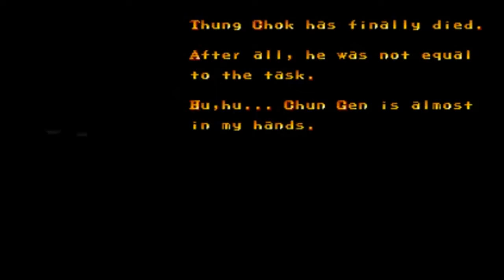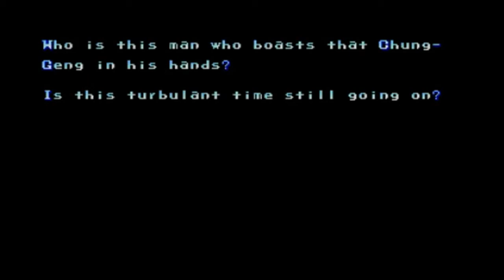Dynasty Wars ARCADE 720P Playthrough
Dynasty Wars 1989

Dynasty Wars, released in Japan as Tenchi o Kurau (Japanese: ? Hepburn: lit. The Devouring of Heaven and Earth), is a side-scrolling beat-'em-up arcade game released in 1989 by Capcom, based on a Japanese manga Tenchi wo Kurau and a reenactment of the battle between the Kingdom of Shu and the Yellow Turban rebels. Each of the two players can assume the roles of one of the four Chinese generals riding on horseback from the Three Kingdoms period in an attempt to smash the rebellion.

Gameplay

The players' goal is to wipe out the Huang Ching, the organization responsible for the unrest of the Han Dynasty and later defeat the tyrant Dong Zhuo, and up to two players can fight side by side to accomplish this goal. This game always scrolls to the right. Players must be able to survive the rebel hordes to reach and kill the rebel general in each stage to free the province.

Players can use three buttons: to attack left, attack right, or use special tactics. In the arcade version, inserting more coins increases the maximum life of the player. In an RPG style, completing stages and collecting yellow orbs increase the experience points of the player in order to level-up, where he gains more vitality and use stronger weapons. These weapons are upgraded for every 3rd blue orb collected. In-game treasure increases player score, and food packs replenish vitality.

There are 4 selectable characters, each with their own varying amounts of attack power and initial vitality. Aside from unique weaponry, each character also has a unique partner character during a certain special attack. For every 3 blue orbs collected, the player's weapon improves, depending on his current level range.

There are a total of eight stages (called rounds), corresponding a province in reference to the historic battles in the novel.

Conversions

Home computer versions for the ZX Spectrum, Amstrad CPC and Commodore 64 were developed by Tiertex and published by U.S. Gold in 1990.[1] The ZX Spectrum version was received with mixed reviews; Your Sinclair awarded 80%, highlighting the detailed graphics and horse-mounted theme of combat, but CRASH rated it only 44%, criticizing the monochrome graphics, juddering scrolling and dull gameplay.

NEC Avenue produced a PC Engine version of Tenchi o Kurau, which was released exclusively in Japan in 1994. The PC Engine version was released as a CD-ROM title, and is a faithful conversion, although suffers from smaller sprites and pauses during gameplay. As it is CD based, it benefits from an extensive intro and in-game cut scenes.

Production staff

    Producer : Kihaji Okamoto
    Game designers : Noritaka Funamizu (Poo), S. Sato, K. Kataoka
    Programmers : Y. Mutsunobu, M. Kobayashi, Y. Tsunasaki
    Object designers : Kurichan, Y. Tamago, M. Tanabe, M. Matsuura, Shinji Sakashita
    Screen designers : Fukumoyan, M. Konishi, M. Miyao, K. Koizumi
    Sound music : Manami Goto
    Illustration : S. Shintani

Trivia

Pony Canyon / Scitron released a limited-edition soundtrack album for this game (Strider Hiryu : G.S.M. Capcom 2 - D25B1001) on 21/05/1989.

The man at the game's epilogue is Cao Cao (Akkhila-Orkhan). The Dynasty Wars 2 mentioned at the end of the game is actually the 3-player beat-'em-up Warriors of Fate. Though supposedly killed, Li Pu (Lu Bu aka Temujin-Khan) is Cao Cao's righthand and you have to kill him before the final battle with the evil warlord Cao Cao.